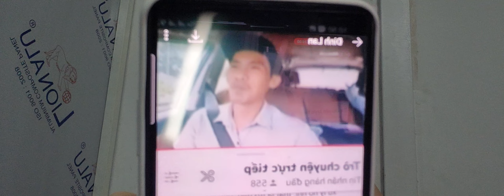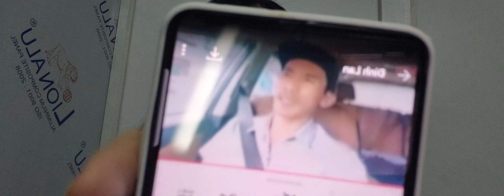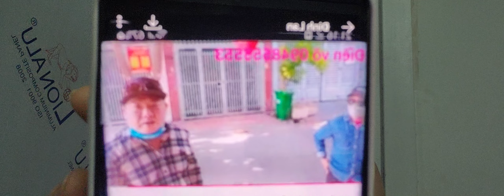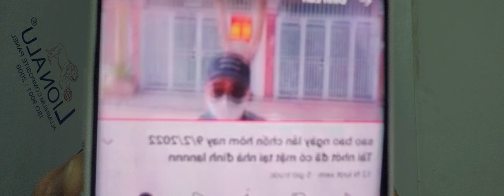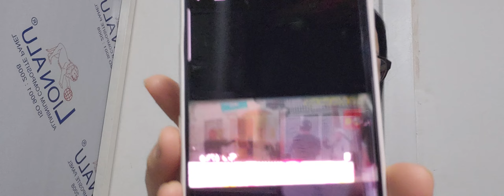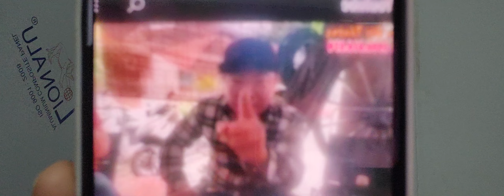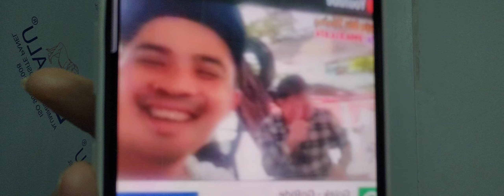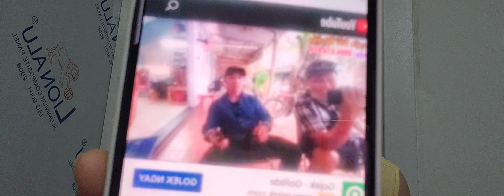Ls Huấn-Bình-Dương-Mạng-Là-Ảo-Nhưng-Tù-Là-Thật-Nha-Con,Đinh Lan zalo 0931208805